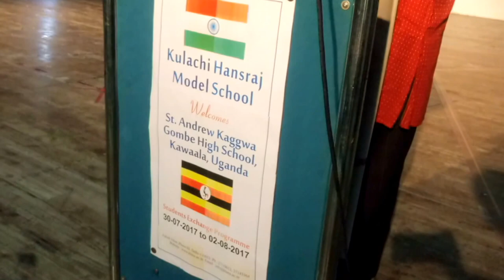Address by Principal of St. Andrew Kaggwa Gombe High School at KHMS